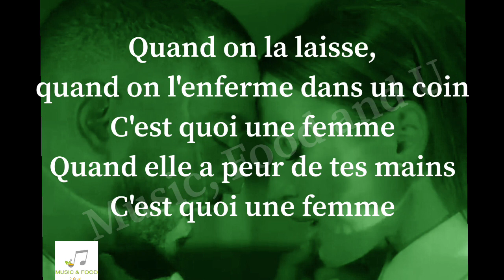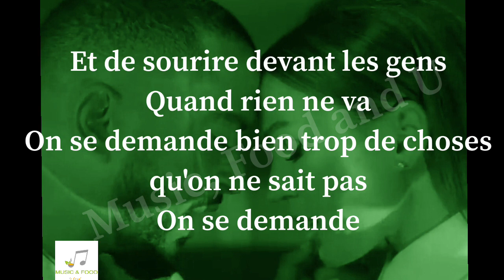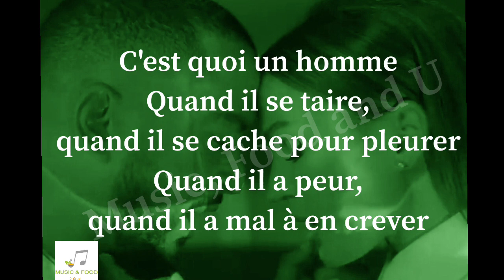VITAA & SLIMANE - XY (Paroles/Lyrics) piano remix cover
VITAA & SLIMANE - XY (Paroles/Lyrics)
Piano cover